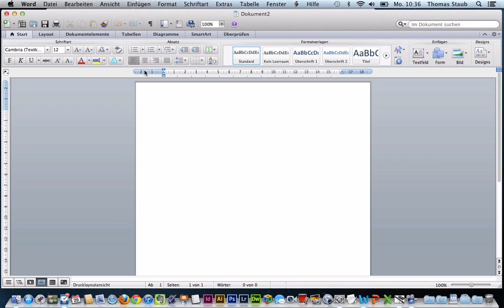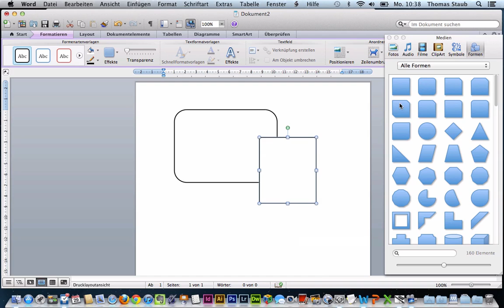Arbeit mit Formen in Microsoft Word 2011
Formen in Wordsind standardmässig mit farbiger Kontur, Verlauf und Schlagschatten versehen -- das lässt sich zumindest innerhalb einer Datei ändern...